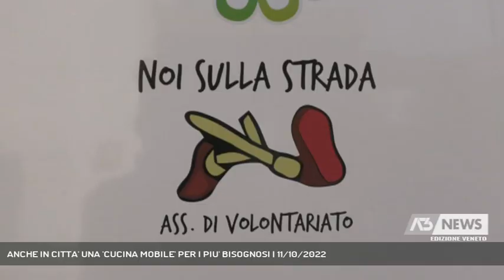ANCHE IN CITTA' UNA 'CUCINA MOBILE' PER I PIU' BISOGNOSI | 11/10/2022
A3 NEWS Veneto 11/10/2022 - PADOVA - Presentato in stazione a Padova un progetto per l'emergenza alimentare dei bisognosi. Un furgoncino con tanto di cucina per distribuire pasti ai senza tetto. - Intervistati MARGHERITA COLONNELLO (Ass. al Sociale Comune di Padova), ALBERTO SINIGALLIA (Presidente Progetto Arca ONLUS) (Servizio di Francesco Rataj) - Segui Antenna Tre anche sul digitale terrestre! Visita il sito